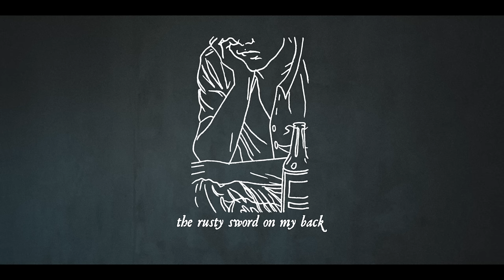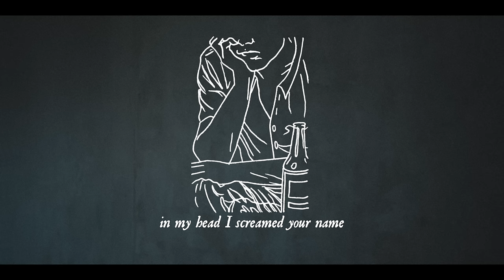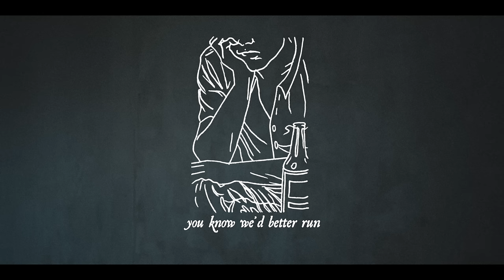Birds In Row "15-38"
From the album "We Already Lost The World"

I saw you and i knew
You were to press it,
The rusty sword on my back
All loudness and nonsense
And the grease on your hands
Chocking your phone cracks
Cheap perfume ran on the dust
And it found no rest
I lost a life waiting somewhere
Between your teeth and nails
And this train just won't crash

I dream of a world
Where the birds won't sing
Every single text from your ex
I know i am tired
And we re both going down to hell
Will you still spit at the black clouds over your head
And spray your ashes in the air
Polluting my last breath

In the fire, how i wish you could just learn

I need understandings
The symmetry of a shell
The applause of an ego
Who knew i was right
All along the fight

I built a sanctuary out of my own faith
In everything i'm not but i wished you forced yourself to be
In my head i screamed your name
And i was sure we'd be friends
but you told me without words
Enough for me to understand:
"Hate me, love me
We already lost the World"
you know we’d better run